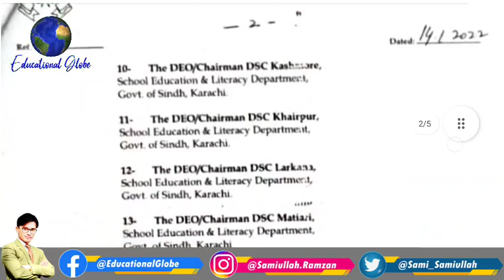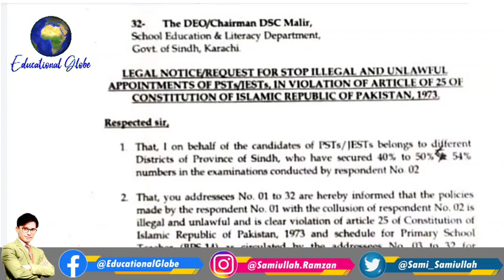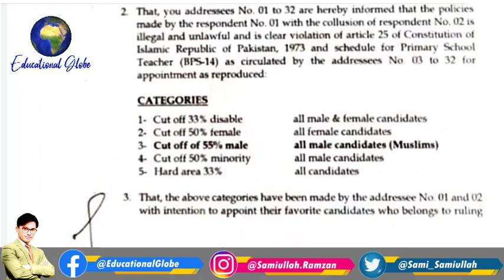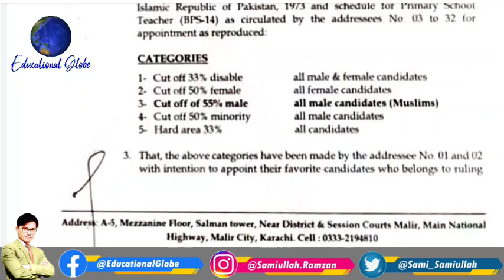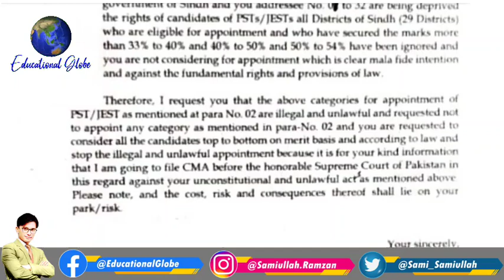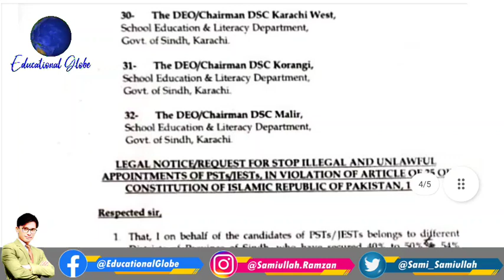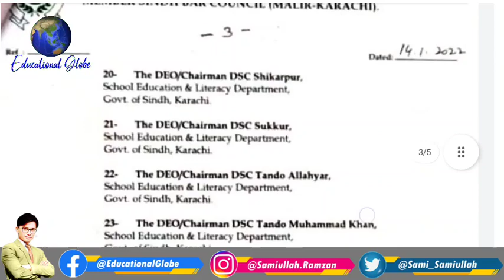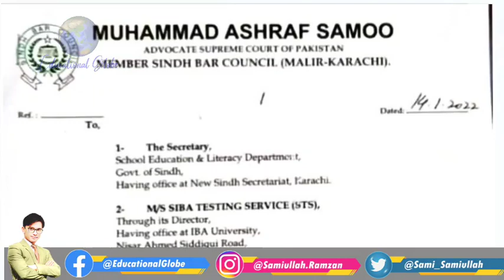PST JEST Legal Notice By Advocate Muhammad Ashraf Samoo | Stop illegal and unlawful appointments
in this video you will get information about PST JEST Legal Notice by Advocate Supreme Court Of Pakistan Mr. Muhammad Ashraf Samoo Sahab he gave legal notice to Education Secretary, SIBA Testing Service and All DEOs, Chairman, DSC of Sindh Province to stop illegal and unlawful PST & JEST appointments and justice with candidates